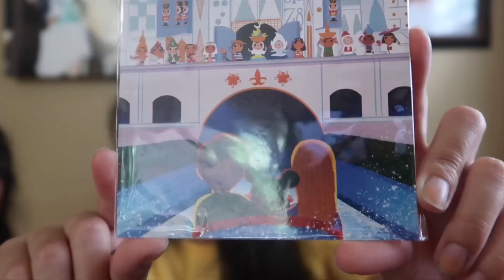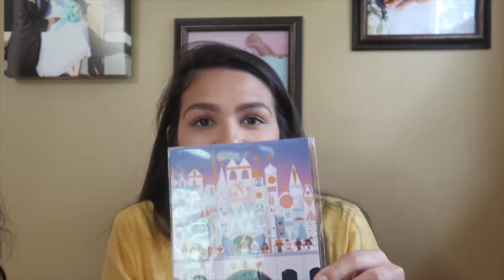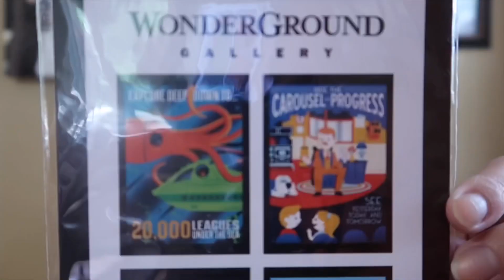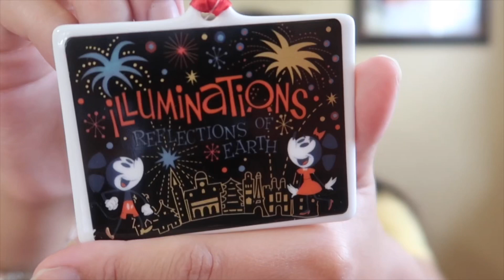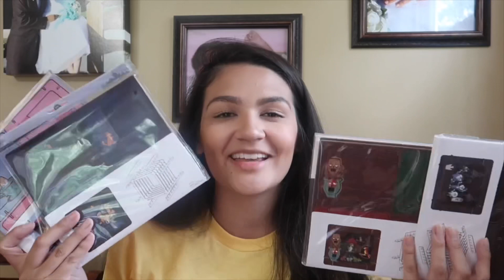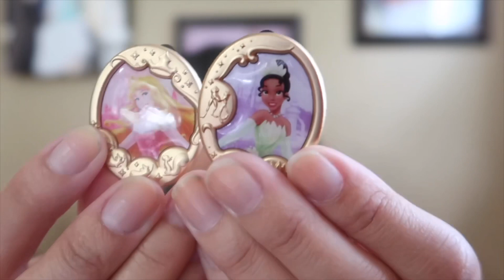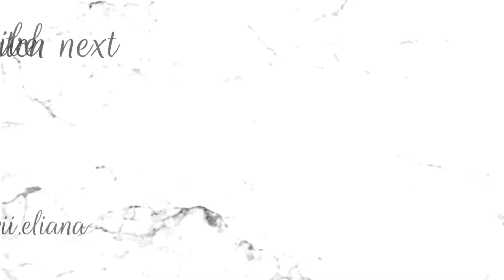DISNEY WORLD HAUL | SUMMER 2019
What a week it’s been! We just got back from Disney World on Monday and had an absolute blast! Today I’m sharing with y’all our Disney World summer 2019 Haul! This isn’t nearly as much as my January haul so I’m real proud of myself for exercising some self control 😂

My vlogging camera
My super lightweight tripod
My Camera Case
Handheld for vlogging camera